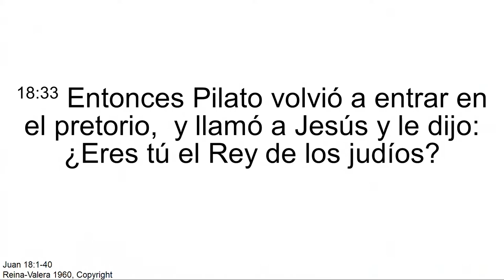"La verdad en persona" Pr. Ismael Castillo